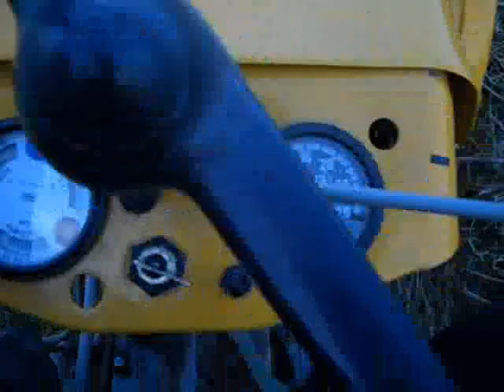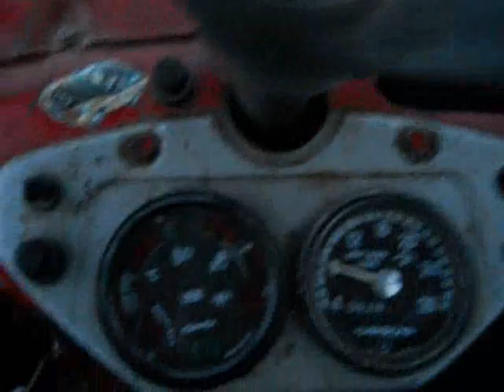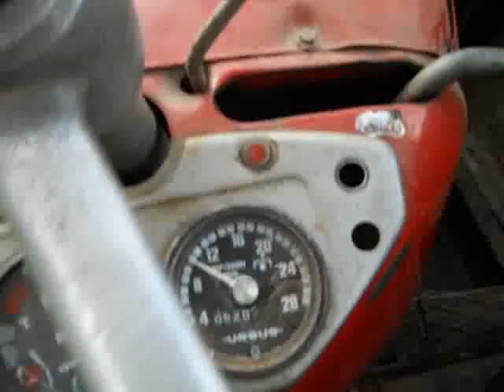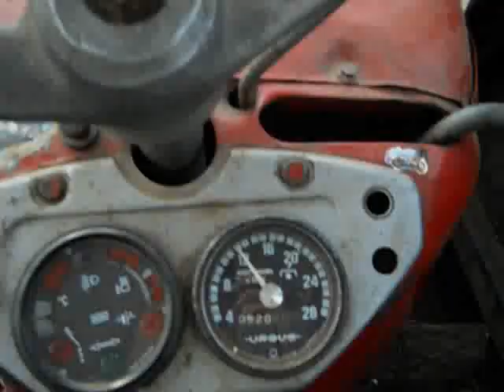Podsumowanie Sezonu 2011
To już koniec spotykamy się dopiero 2012 roku.